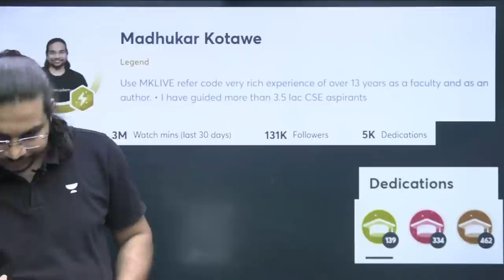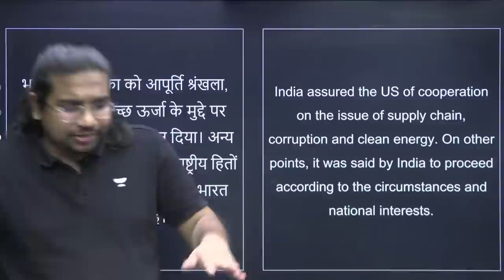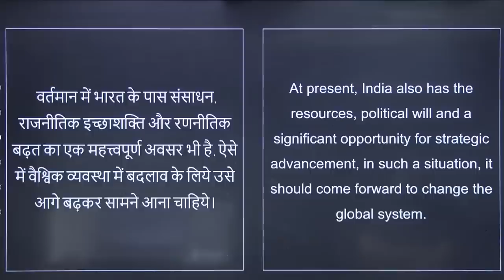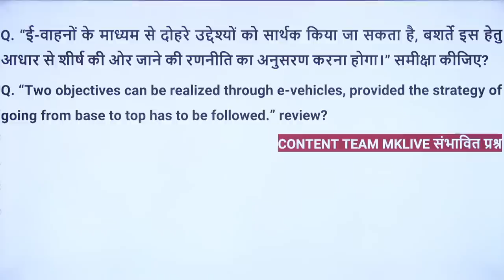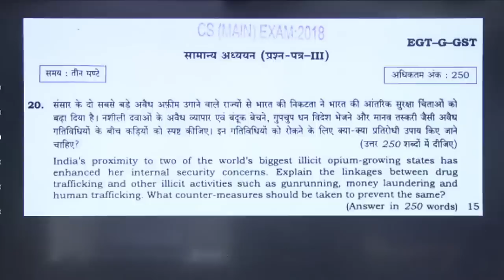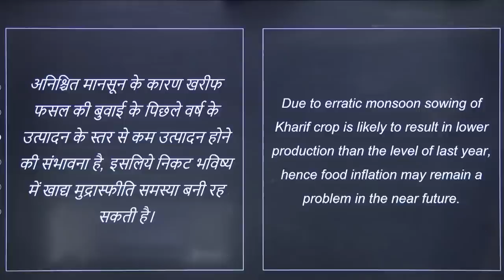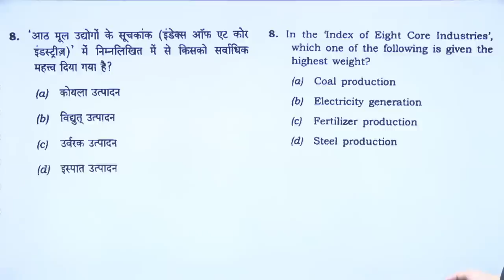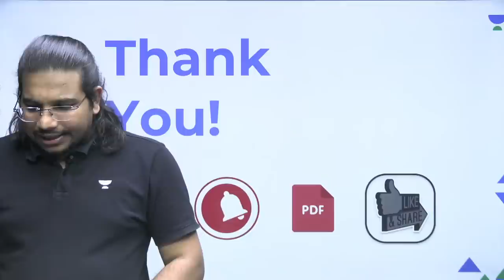Weekly Current Affairs | 13th September to 19th September 2022 | Madhukar Kotawe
In this session, Educator Madhukar Kotawe will be discussing Weekly Current Affairs from 13th September to 19th September

You can enroll to Unacademy Subscription and get the following benefits:
1. Learn from your favourite teacher
2. Dedicated DOUBT sessions
3. One Subscription, Unlimited Access to Live Online Classes and Videos
4. Real-time interaction with best-in-class teachers
5. You can ask doubts in live online classes
6. Limited students in each Class
7. Download the videos & watch them offline